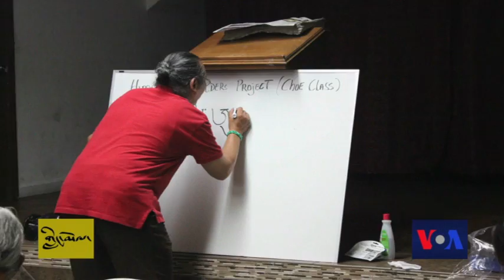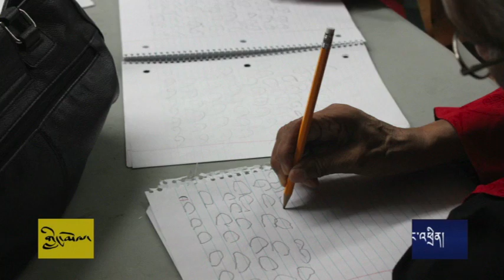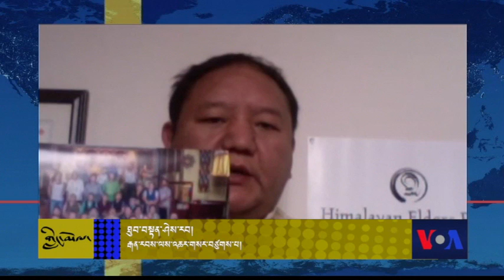Thupten Sherab: Founder, Himalayan Elders Project, New York City ཐུབ་བསྟན་ཤེས་རབ།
Life in the big apple can be lonely and difficult for older Tibetans. Thupten Sherab understood this problem and in 2012 started the Himalayan Elders Project. The project which also caters to non-Tibetan
elders from the Himalayan region, organizes time and space for Polas and Molas to get together, practice dharma, share experiences, and take part in community activities.
ཨ་རིའི་གྲོང་ཁྱེར་ནེའུ་ཡོག་ནང་གི་བོད་མི་བགྲེས་སོང་ཚོ་སྐད་ཡིག་དང་སྐུ་གཟུགས་ ཀྱི་གནས་སྟངས་སོགས་ཀྱིས་རྐྱེན་པས་བོད་མི་གཞན་མཉམ་དུ་འབྲེལ་མཐུད་བྱེད་སའི་ གོ་སྐབས་དེ་ཙམ་མེད་པའི་གནས་སྟངས་ཤིག་གཟིགས་ཏེ། ༢༠༡༢ ལོར་ཐུབ་བསྟན་ལགས་ཀྱིས་ཧི་མ་ཡའི་རྒན་རབས་ལས་འཆར་ཞེས་པ་དེ་གསར་འཛུགས་གནང་ཡོད་ཅིང་། ས་གནས་ཀྱི་བགྲེས་སོང་ཚོ་ལ་ནང་ཆོས་ངོ་སྤྲོད་དང་འཕྲོད་སྟེན་ལྟ་སྐྱོང་སོགས་ ཀྱི་མཐུན་རྐྱེན་སྐྲུན་གྱི་ཡོད་པ། རྒན་རབས་ཚོ་ཕན་ཚུན་འབྲེལ་འདྲེས་དང་སྤྲོ་སྐྱིད་གཏོང་སའི་གོ་སྐབས་ཤིག་ཀྱང་སྐྲུན